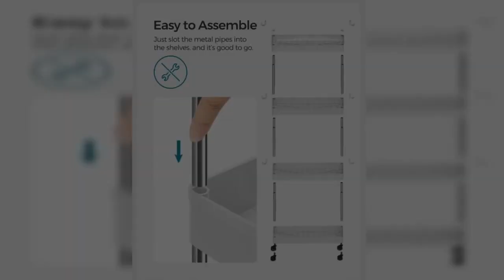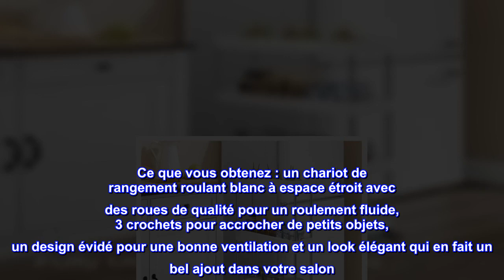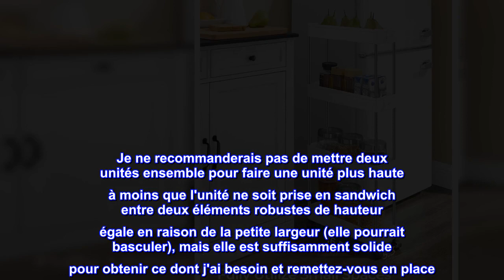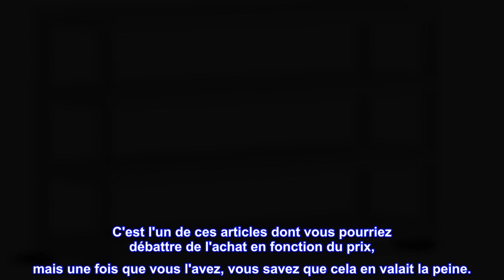Bon produit - SONGMICS Chariot de rangement coulissant à 4 niveaux, chariot roulant mince sur roule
Bon produit -  SONGMICS Chariot de rangement coulissant à 4 niveaux, chariot roulant mince sur roulettes

Mettez chaque centimètre au travail : Envie de plus de rangement dans votre cuisine ou votre salle de bain ? Vérifiez si vous avez des espaces étroits à côté du réfrigérateur ou de l'évier. D'une largeur de 5,3 po, ce chariot de rangement coulissant fin transforme facilement les espaces étroits en rangement utile
Rouler et sortir : tirez-le pour un accès facile à ce dont vous avez besoin, poussez-le dans l'espace lorsqu'il n'est pas utilisé pour économiser de l'espace, ou faites-le rouler de la cuisine au salon pour servir des collations et des boissons lorsque des amis se réunissent pour un film. nuit
De lourdes bouteilles de détergent ? Oui bien sûr! Soutenue par des tubes métalliques robustes et durables, l'étagère étroite peut contenir jusqu'à 44 lb au total ; les étagères en plastique PP avec trous sont résistantes à l'eau et faciles à nettoyer, ce qui les rend parfaites pour les cuisines et les salles de bain
Accrochez-les : le chariot de rangement fin dispose de 3 crochets supplémentaires pour les maniques, les louches et les cuillères. N'est-il pas beaucoup plus ordonné de les accrocher que de les laisser éparpillés dans un tiroir au hasard ?
Ce que vous obtenez : un chariot de rangement roulant blanc à espace étroit avec des roues de qualité pour un roulement fluide, 3 crochets pour accrocher de petits objets, un design évidé pour une bonne ventilation et un look élégant qui en fait un bel ajout dans votre salon. cuisine ou salle de bain

petit garde manger
J'en ai acheté deux pour avoir des étagères plus hautes. aurait préféré quelque chose de réglable, mais les étagères sont suffisamment espacées pour que vous tiriez le meilleur parti de l'espace avec une facilité de récupération des articles sur l'étagère. les côtés sont suffisamment hauts pour maintenir les choses en place (à moins que l'ensemble de l'unité ne bascule), ils s'intègrent parfaitement entre mon armoire à balais et mon réfrigérateur. excellent moyen de stocker des conserves et des petits articles en boîte. pour des raisons de sécurité, je mets des objets plus lourds en bas. Je ne recommanderais pas de mettre deux unités ensemble pour faire une unité plus haute à moins que l'unité ne soit prise en sandwich entre deux éléments robustes de hauteur égale en raison de la petite largeur (elle pourrait basculer), mais elle est suffisamment solide pour obtenir ce dont j'ai besoin et remettez-vous en place. (c'est-à-dire que je ne le mettrais pas contre un mur ou ne le laisserais pas autoportant lors de la jonction de deux unités ; s'il ne s'agit que d'une unité, il serait préférable de la laisser autoportante) (à noter également : lorsque vous joignez deux unités, vous aurez une étagère et un ensemble de roulettes restantes.) Dans l'ensemble, il est beaucoup plus facile de trouver ce dont j'ai besoin et de dégager de l'espace indispensable dans mes armoires. C'est l'un de ces articles dont vous pourriez débattre de l'achat en fonction du prix, mais une fois que vous l'avez, vous savez que cela en valait la peine.